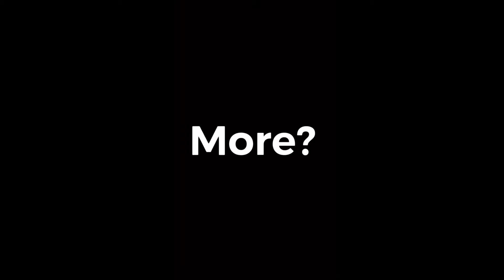Menendez ruins the party! BLACK OPS 2: PART 6